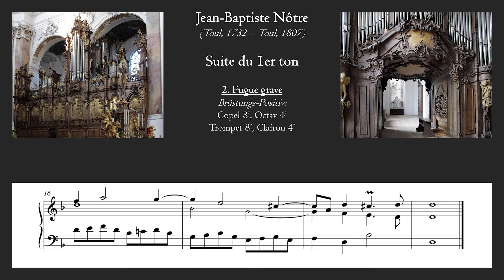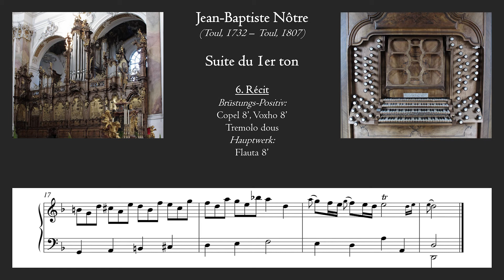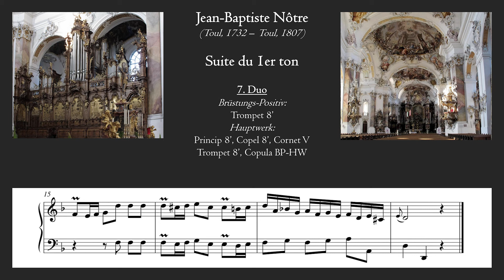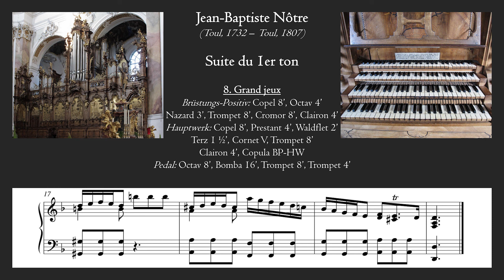Nôtre - Suite du 1er Ton - Dreifaltigkeits Organ, Ottobeuren, Hauptwerk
Jean-Baptiste Nôtre was a French composer and organist. The Suite du 1er Ton is from a collection of Nôtre's pieces called 'Livres de piesses d’orgue par l’organiste de Toul', which contains eight suites, ordered by ton. I swapped the 8th and the 9th part of this suite, since I liked to close with the grander sounding 8th part (bombarde included). The parts of this suite are quite short. Therefore excellent to show some different French sides of this wonderful Dreifaltigkeits Organ of Karl Joseph Riepp in just a few minutes. This sample set by OrganArt Media is still in bèta test phase.

To decide which registrations to use (always a tricky business with French baroque and classical organ music) I used Roland Lopes' excellent 'Tables de Registrations pour la musique d'orgue française du XVIe au XIXe siècle'. In this paper suggestions about registrations of Nôtre's organ pieces are available. Also there are notes about registrations of French music on the Riepp organ (1768) of the Abbaye de Salem. Since the Riepp organ of Ottobeuren was built in 1766, I had to take these notes seriously. In the end I used suggestions of both Nôtre and Riepp and tried to make a nice synthesis of it.